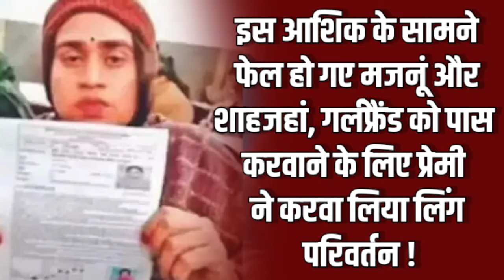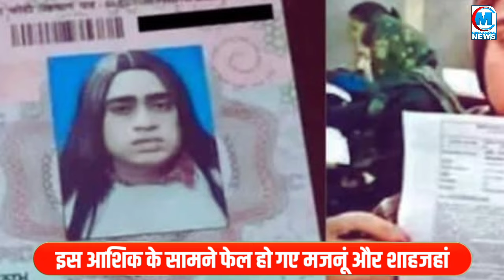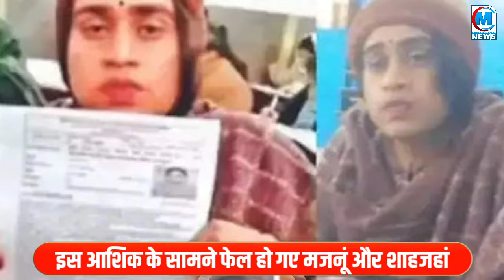इस आशिक के सामने मजनूं भी हो गया फेल! गर्लफ्रेंड को पास करवाने के लिए कर दिया ऐसा काम